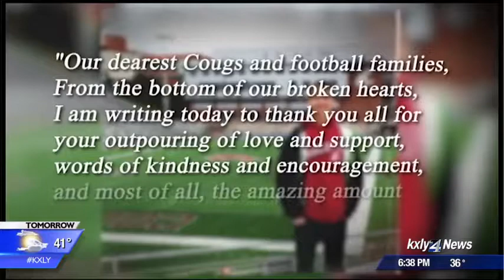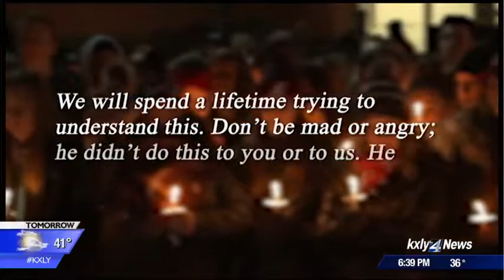Hilinski Family thanks community for support in heartfelt letter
Almost two months after Tyler Hilinski took his own life, his family has written a letter to those who gave them support through the hardship they experienced.